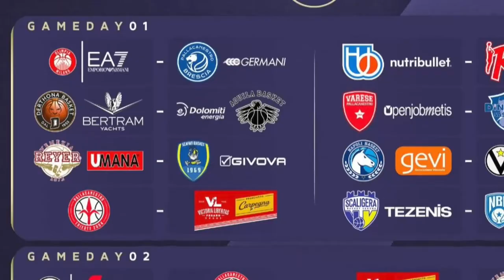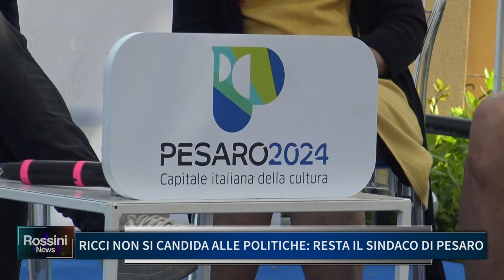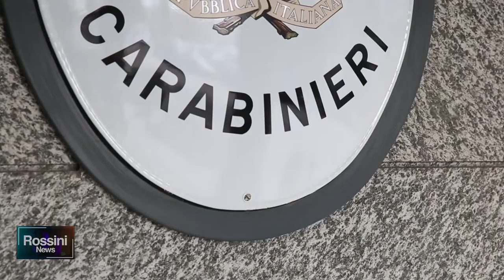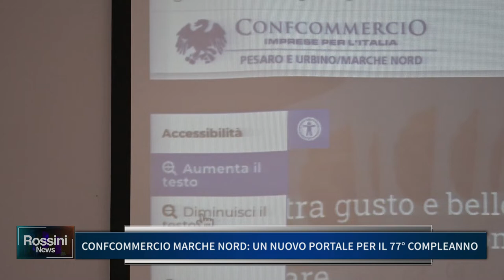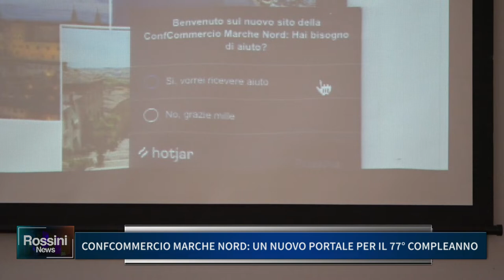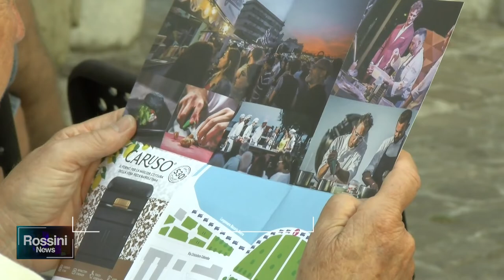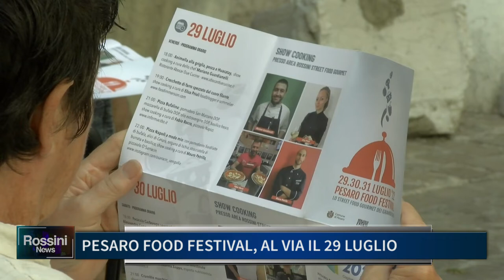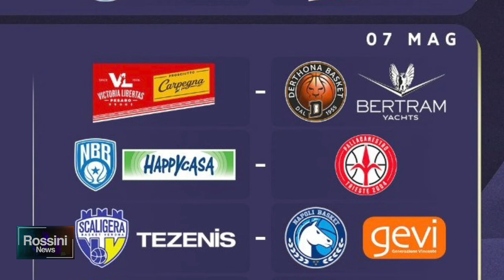ROSSINI NEWS 27 LUGLIO 2022